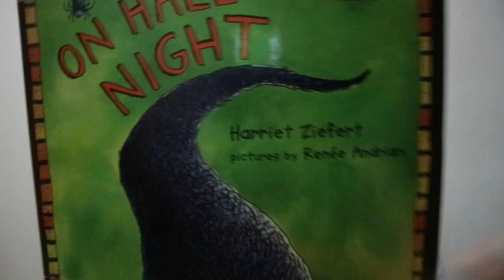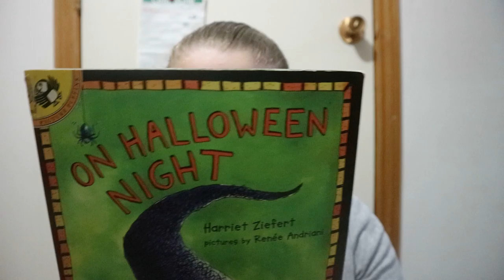On Halloween Night